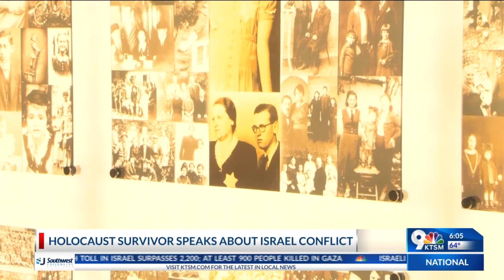Attack on Israel brings up memories for last El Paso Holocaust survivor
The last living Holocaust survivor in El Paso — 95-year-old Tibor Schaechner — says he’s been watching the news about the war between Israel and Hamas.

“I am very disappointed what happened because Israel has the best intelligence department in the world called the Mossad and how did they not know what was going on. I cannot figure it out,” said Schaechner about the Hamas attack on Israel.

On Tuesday, President Joe Biden reaffirmed U.S. support for Israel on day four of their war with Hamas.